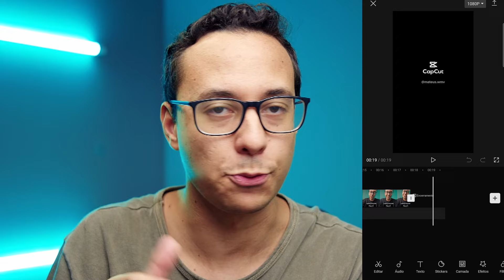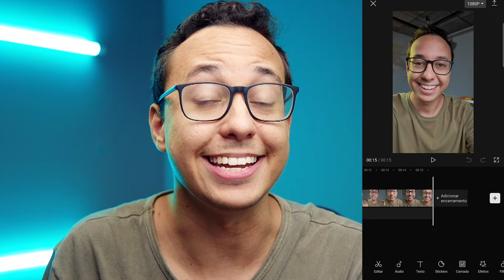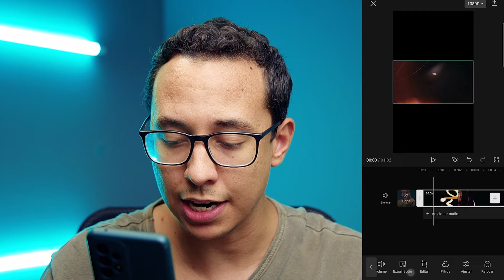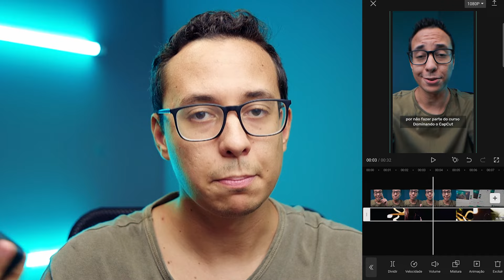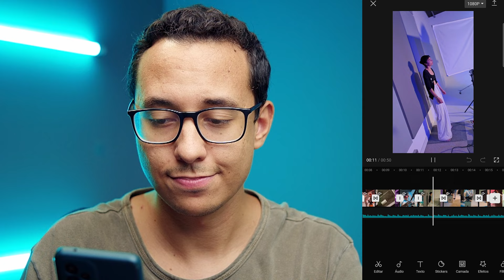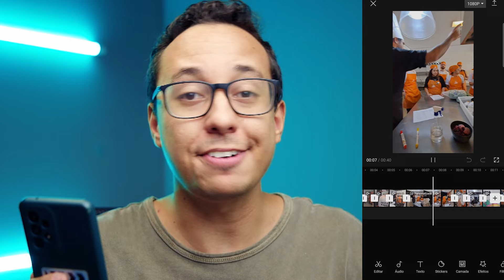Como EDITAR no CAPCUT: o que ninguém te contou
⚡ Domine o CapCut com 50%OFF

Que o CapCut é um app de edição de vídeos bem intuitivo e fácil de usar, todo mundo sabe, né?! Mesmo sem muita familiaridade com o programa, qualquer um consegue aprender a fazer edições simples por lá. Mas existem alguns hacks do aplicativo, que, talvez, mesmo você já usando o programa pra editar, pode não conhecer. Nesse vídeo, você confere 3 funcionalidades do CapCut pra usar na sua próxima edição no celular. Dá o play pra assistir!

★ Siga a nossa escola no insta!

bt - o canal da brainstorm.academy no YouTube!